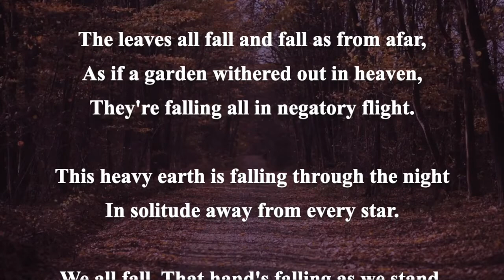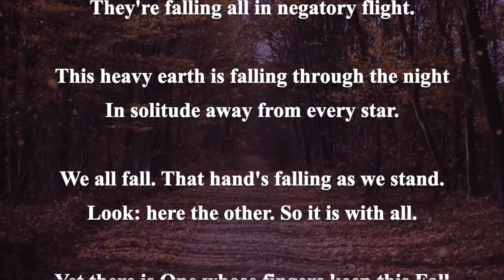Fall, by Rainer Maria Rilke, read in German and in English translation